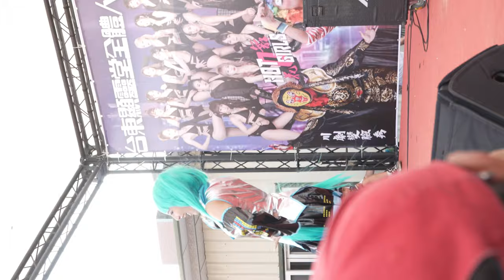Sexy Goddess 女神降臨 龍龍 伊伊 安雅 采霓 邱小瑛 熱舞 萬聖節 逗趣 -1 | 台東顯靈堂首搭華壇慶贊大寮震川宮三載圓香平安遶境大典 | 231028 FANCAM TZWG